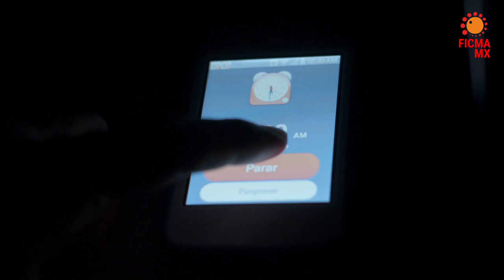Rush Hour Trailer FICMAMX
RUSH HOUR un documental de Luciana Kaplan
Ganador del Sol de Oro del FICMA México 2018
Mas info: